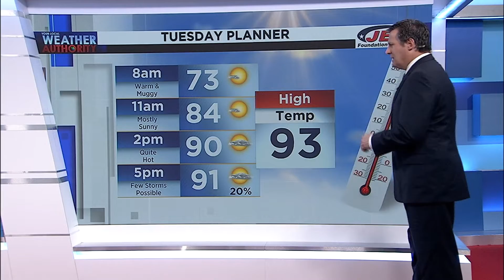Evening Weather Forecast - July 26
Alexa Evening Weather Forecast - July 26